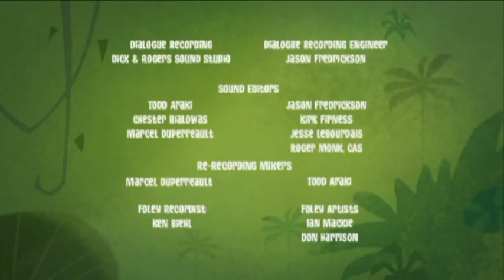Don't Show Off! | George Of The Jungle | Full Episode | Kids Cartoon | Videos for Kids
George shows off a bit too much and gets himself into a fiery situation...